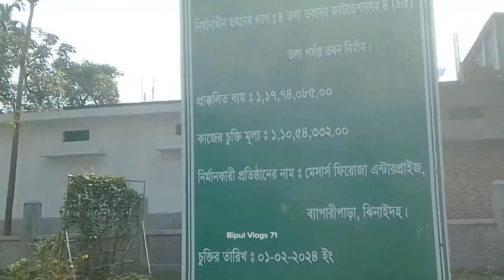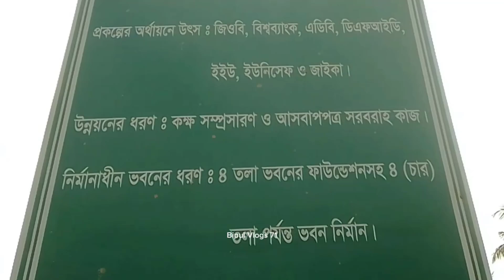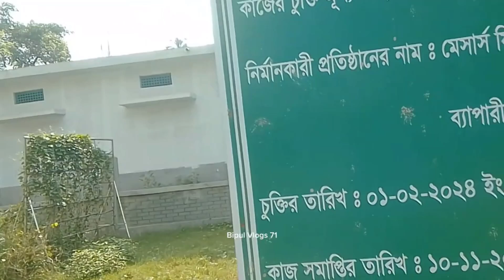বিদ্যালয় ভবন নির্মাণ পর্ব ৩৭_ভবনের টপ তলায় উঠে আপনাদের আপডেট দিচ্ছি-Bipul Vlogs 71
Your Quires
বিদ্যালয় ভবন নির্মাণ পর্ব ৩৭
ভবন নির্মাণ সম্পর্কিত তথ্য
ভবন নির্মাণ নীতিমালা
সরকারি ভবন
ইমারত নির্মাণ
স্থাপনা নির্মাণ
প্রাথমিক বিদ্যালয়ের ভবন নির্মাণ
প্রাথমিক বিদ্যালয় ভবন
ভবনের ছবি
ভবন নির্মাণ
ভবনের টপ তলায় উঠে আপনাদের আপডেট দিচ্ছি
ভবনে
ভবনের
আপডেট কি
উপরে তোলা
আপডেটঃ
উপর থেকে
আপডেট বিবরণ
ভবনের ছবি
আপডেট হচ্ছে
লেট আপলোড
Bipul Vlogs 71